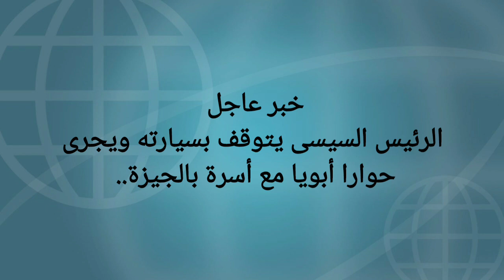الرَّئِيسُ السيسى يَتَوَقَّفُ بِسَيَّارَتِهِ وَيُجْرَى حُوَارًا ابويّأً مَعَ أَسِرَّةِ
الرَّئِيسُ السيسى يَتَوَقَّفُ بِسَيَّارَتِهِ وَيُجْرَى حُوَارًا ابويّأً مَعَ أَسِرَّةِ بِالْجِيزَةِ..
أَجْرَى الرَّئِيسِ عَبْدِ الْفَتَّاحِ السيسى، جَوْلَةُ تفقدية الْيَوْمَ الْجُمْعَةَ بِمَحَافِظَةِ الْجِيزَةِ، بَعْدَ انْتِهَاءِ مُبَاحَثَاتِ الْقَمَةَ الثَّلَاثِية الْمُشْتَرَكَةَ مَعَ رئيسى وَزَرَاءِ أَسْبَانِيًا وبلجيكا.
يَأْتِى ذَلِكَ فِى أَطَارَ حَرَصَ الرَّئِيسِ السيسى، عَلَى الْمُتَابَعَةِ الدَّائِمَةٌ لَجَمِيعِ الْجُهُودِ التَّنْمَوِيَّةِ فِى الدَّوْلَةِ؛ حَيْثُ تَفْقِدُ الرَّئِيسِ السيسى اعْمَالِ تَنْفِيذِ مِحْوَرُ عَمْرِو ابْنُ الْعَاصِ بِمَحَافِظَةِ الْجِيزَةِ، وَهُوَ مِحْوَرُ مَوَازِ لمحورى المريوطية وَكَمَالِ عَامِرٍ، وَيَرْبِطُ الطَّرِيقِ الدَّائِرِىُّ الْجَنُوبِى تَقَاطِعِ المريوطية وُصُولًا لِلطَّرِيقِ الدَّائِرِىُّ الشَّمَالِى تَقَاطِعِ مِنْطَقَةِ المنشية، مُرُورًا بِأَعْلَى شَارِعً الْعَرُوبَةَ وَتَرْسًا الْهِرْمَ وَفَيْصَلَ بِمَحَافِظَةِ الْجِيزَةِ.

وَأَثْنَاءَ التَّفَقُّدِ، تَوَقَّفَ الرَّئِيسِ السيسى، مَعَ أَحَدِ الْمُوَاطِنِينَ، حَيْثُ دَارَ حَدِيثُ وَدَى، حَرَصَ خَلَّالُهَ الرَّئِيسِ عَلَى الِاطْمِئْنَانِ عَلَى أَحْوَالِ الْمُوَاطِنَ وَاسِرَتَهُ.
وَقَالَ الرَّئِيسِ لِلْمُوَاطِنَ:" وَلِادِّكَ دَوْلَ.. رَبَّنَا يُخَلِّيهِمَ لَكِ.. أَخْبَارِكْ أَيْهَ بتشتغل أَيْهَ؟"، لِيَرُدَّ الْمُوَاطِنَ:" شِغَالَ سَوَاقِ عَلَى عَرَبِيَّةِ سوزوكى"، لِيَسْأَلَهُ الرَّئِيسِ:"بِتَعْمِلُ كَامِ فُلُوسٍ فِي اليومِ؟"، لِيُجِيبَ الْمُوَاطِنَ:" مُمْكِنٌ 100 جُنَيْهٌ وَمَرَّةً 120”، لِيَسْأَلَهُ الرَّئِيسِ"بتاعتك الْعَرَبِيَّةِ وَلَا شِغَالَ عَلَيْهِأَ"، فَيُجِيبُ الْمُوَاطِنَ:" لَا شِغَالَ عَلَيْهِأَ".

ثُمَّ رَحْبَ الرَّئِيسِ بِزَوْجَةٍ الْمُوَاطِنَ الَّتِى كَانَتْ بِرُفْقَتِهِ وَصَافَحَتُهَ وَاطْمَأَنَّ عَلَى أَحْوَالِهَا، ثُمَّ سَأَلَهُمَا عَنْ مَحَلِّ إِقَامَتِهِمَا، فَقَالَا:" فِي الْبَسَاتِينِ"، وَسَأَلَهُمَا الرَّئِيسِ أَيْضًا عَنْ مَبْلَغِ الْإِيجَارِ الَّذِى يَدْفَعَانِهِ لِلسَّكَنِ، فَرَدَّ الْمُوَاطِنَ:" بِدَفْعِ أَلْفٌ وَ200 جُنَيْهٌ فِى أوضة وَصَالَةً